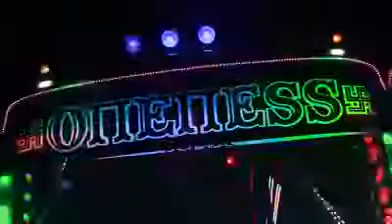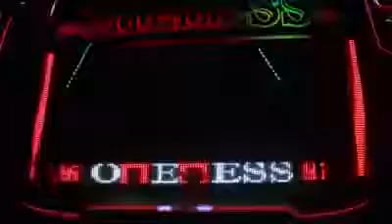TOURIST BUS Oneness Travels, DASHAVTHAR /BALACREATION